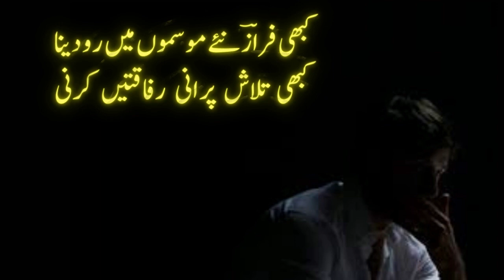Heart Touching Sad Urdu Poetry of Ahmad Faraz. Urdu Shayari "Faraz Tujhko Na Aayein Muhabatain Krni"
Ahmad Faraz Trending Urdu Poetry:

یہ کیا کہ سب سے بیاں دل کی حالتیں کرنی
فرازؔ تجھ کو نہ آئیں محبتیں کرنی

یہ قرب کیا ہے کہ تو سامنے ہے اور ہمیں
شمار ابھی سے جدائی کی ساعتیں کرنی

سب اپنے اپنے قرینے سے منتظر اس کے
کسی کو شکر کسی کو شکایتیں کرنی

ہم اپنے دل سے ہی مجبور اور لوگوں کو
ذرا سی بات پہ برپا قیامتیں کرنی

ملیں جب ان سے تو مبہم سی گفتگو کرنا
پھر اپنے آپ سے سو سو وضاحتیں کرنی

یہ لوگ کیسے مگر دشمنی نباہتے ہیں
ہمیں تو راس نہ آئیں محبتیں کرنی

کبھی فرازؔ نئے موسموں میں رو دینا
کبھی تلاش پرانی رفاقتیں کرنی

Yeh kya ke sab se bayaaN dil kii haalatein karni
'faraz' tujh ko na aayeen mohabbatein karni​

yeh qurb kya hai ke tu saamne hai aur hamein
shumaar abhi se Khudaai ke sa'atein karni​

sab apne apne qareene se muntazir us ke
kisi ko shukr kisi ko shikaayatein karni​

ham apne dil se hi majboor aur logon ko
zaraa si baat pe barpaa qayaamatein karni​

milen jab un se to mubham si guftagoo karna
phir apne aap se sau sau dafaa hmaqtein karni​

yeh log kaise magar dushmani nibaahte hain
hamein to raas na aayen mohabbatein karni​

kabhi "faraz" naye mausamon mein ro dena
kabhi talaash puraani rafaaqatein karni​